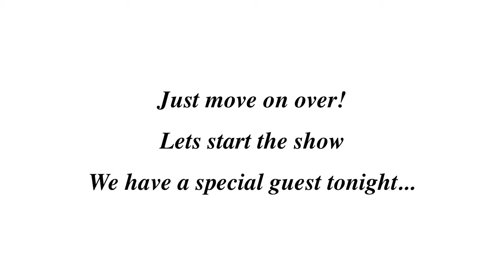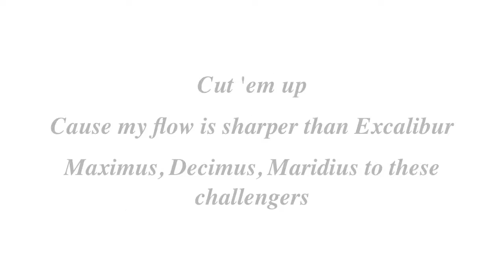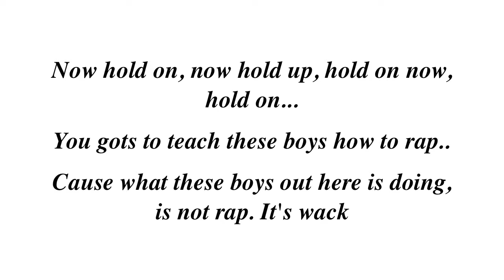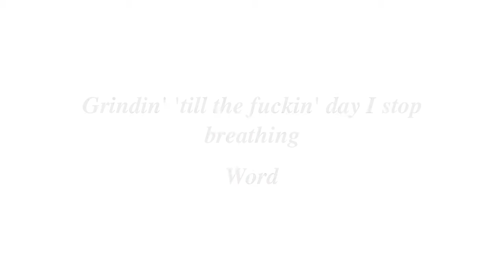Chris Webby - Church Lyrics (with intro)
lyric video of the GREAT Chris Webby. Made this because I couldn't find 1 with the intro included.

Welcome, welcome! All you ninjas!
Come on in and make some room
Move on over, now!
Go - watch out for the baby head!
The baby... You about to head the baby in the head..
Why you gotta take up both seats?
Just move on over!
Lets start the show
We have a special guest tonight... He goes by the name of Chris Webby
Now, this you man, hails from Connecticut
After six mixtapes
After half a million downloads
After 20 million YouTube views
Countless sold out shows
And many a satisfied fan!
All you ninjas, give a warm welcome to your... Chris Webby

You see I'm buzzin' now
Shovel in hand I dug from the underground
Lyrical artillery loaded with forty-dozen rounds
They used to run they mouth
Shit, they Daffy Duckin' now!
Came out spittin'
First photo shoot was my ultrasound
Throwin' up my middle fingers in my Mother's uterus
Spittin' fire off of the top
Mount Vesuvius
Always caught disturbing the peace
They said I was Ludacris
Crazy, unpredictable, nutty, but never stupid, bitch
Smart guy like Taj Mauer eatin' pot brownies
On the run for killing beats 'till the fuckin' cops found me
On the loose again
Apple juice and gin
Out manouverin' my enemies
Leave 'em with sutures in
Cut 'em up
Cause my flow is sharper than Excalibur
Maximus, Decimus, Maridius to these challengers
Gladiator in the flesh
Swinging for your fucking neck
Slicing up these beats
While you bitches can even cut a check
Up next, final stop, success, like...

Now hold on, now hold up, hold on now, hold on...
You gots to teach these boys how to rap..
Cause what these boys out here is doing, is not rap. It's wack
You got to show them the multi-syllable schemes
You got to show them the air-tight flow
You got to show them, them punchlines
Now get on in there and do your thing, son!

Everything I do, I do it with heart
Werewolf with a full moon in the dark
Tear a fucking human apart
I'm stupidly smart
Started on the east
But my music made a westward expansion something like Lewis and Clark
Climbing up the musical charts
And me falling off?
That's like Bullseye from Daredevil losing at darts
I'm just a crazy motherfucker
Who was bred to be a monster, since the eighties motherfucker
I'm lyrically inclined
Put my spirit in my rhymes
Veins pumpin' hip-hop
You can hear it in my lines
Rollin' with a bunch of goons
Everyday we grindin' on
And we All Spark
You can catch me up on Cybertron
I am on everything
Bad Meets Evil-er
That's just how the cookie crumbles
Motherfucking Keebler!
Mark my teachers words
They told me that I should be mature
But now that my pockets beefed up
I'm never going vegan, sir
Grindin' 'till the fuckin' day I stop breathing
Word